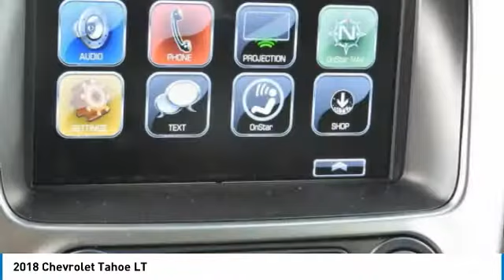2018 Chevrolet Tahoe JR149886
2018 CHEVROLET TAHOE Garland, TX
Stock# JR149886

Jupiter Chevrolet
11611 Lyndon B Johnson Fwy

Black 2018 Chevrolet Tahoe LT RWD 6-Speed Automatic EcoTec3 5.3L V8 Flex Fuel 1st & 2nd Row Color-Keyed Carpeted Floor Mats, 2nd Row Manual Bucket Seats, 3rd Row Manual 60/40 Split-Folding Fold Flat Bench, 4-Wheel Antilock Disc Brakes w/Brake Assist, 5 12-Volt Auxiliary Power Outlets, Auto-Dimming Inside Rear-View Mirror, Black Assist Steps, Bose Premium 9-Speaker System, Cargo Net, Color-Keyed Carpeting Floor Covering, Driver & Front Passenger Airbags, Electronic Cruise Control w/Set & Resume Speed, Enhanced Driver Alert Package (Y86), Extended-Range Remote Keyless Entry, Floor Console, Forward Collision Alert Sensor Indicator, Front Passenger 6-Way Power Seat Adjuster, IntelliBeam Headlamps, Lane Keep Assist w/Lane Departure Warning, Leather-Wrapped Steering Wheel, Low Speed Forward Automatic Braking, Memory Settings, OnStar Basic Plan For 5 Years, Power Liftgate, Power-Adjustable Accelerator & Brake Pedals, Preferred Equipment Group 1LT, Rear Park Assist w/Audible Warning, Remote Vehicle Start, Roof-Mounted Luggage Rack Side Rails, SiriusXM Satellite Radio, Universal Home Remote, Wheels: 20 x 9 Polished-Aluminum.

2018 Chevrolet Tahoe LT RWD includes our Jupiter Advantage: Lifetime power-train limited warranty, alloy wheel protection, door ding protection and MORE! Excludes GM Certified Vehicles, other restrictions may apply. Ask your sales associate for details. Price includes: $1,000 - General Motors Consumer Cash Program. Exp. 05/31/2018